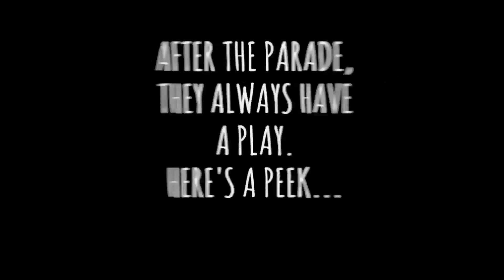TODDLER LOVE! | DAILY VLOG 14: Season 4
Welcome to our daily vlog channel! We are a goofy family of three making moves in the Mid-West of the United States! This is our reality TV! I'm a work at home mom, Ed is a working dad and our son, well... you will see! We are starting a business and love to travel!

Give a thumbs-up and leave a comment while you are here :) See you tomorrow!

Camera used

Send us stuff! It may end up in a video!

Music
"Winning" by Don Prafhit on Soundcloud

A video blog or video log, usually shortened to vlog is a form of blog for which the medium is video, and is a form of web television. A blogger is a person who does the blogging.